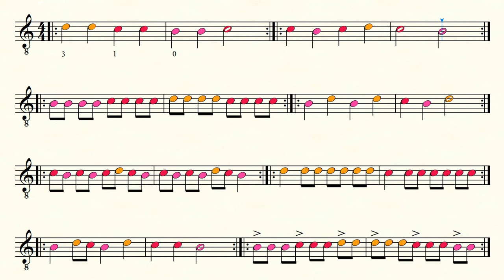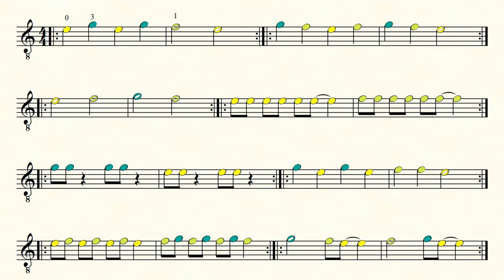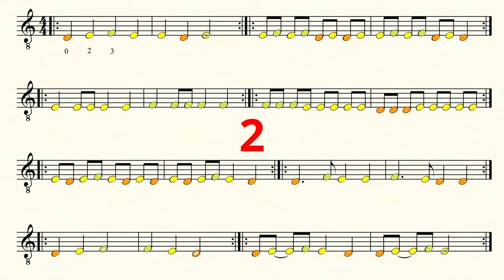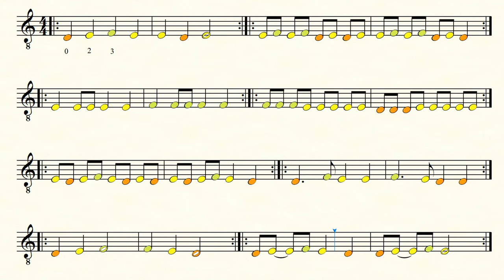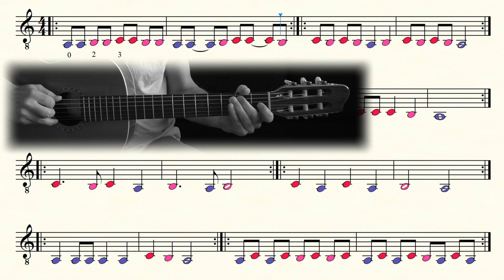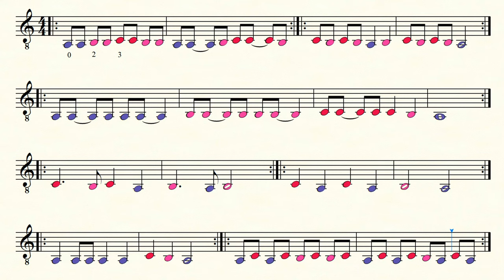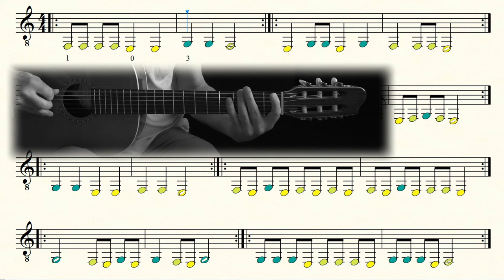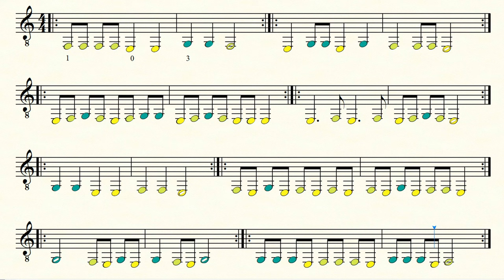CAN'T READ MUSIC? | LEARN NOW | String by string | Easy & musically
Become a channel member and receive exclusive benefits:
Kanalmitglied werden und exklusive Vorteile erhalten:

Colored notes | Real drumsounds instead of a metronome | NO TABS |
NOTEN LESEN LERNEN? | JETZT ODER NIE | Saite für Saite | einfach & musikalisch | Drumsamples anstelle eines Metronoms | Farbige Noten | Keine Tabulatur |

-If the exercises run too fast set the playback speed to 0.75.
-If the exercises run too slow set the playback speed to 1.25.

-Wem die Übungen zu schnell sind, setze die Wiedergabe-Geschwindigkeit auf 0.75.
-Wem die Übungen zu langsam sind, setze die Wiedergabe-Geschwindigkeit auf 1.25.

Um ein Gratis-PDF zu bekommen, benutze bitte die Contact-E-Mail auf meiner

Music Notation: FINALE 14
Screen-Recorder: OBS
Drums: EZ DRUMMER 2
Classical guitar: GODIN 'LA PATRIE' CONCERT
Camcorder: PANASONIC HC-V777
Video-Edit: DAVINCI RESOLVE 17

0:00 g-String/g-Saite
2:00 b-String/b-Saite
3:59 e-String/e-Saite
5:58 D-String/D-Saite
7:57 A-String/A-Saite
9:56 E-String/E-Saite
11:55 Video suggestions/Video-Vorschläge